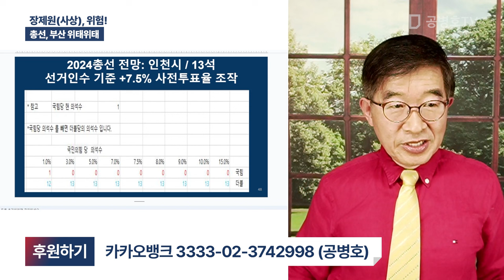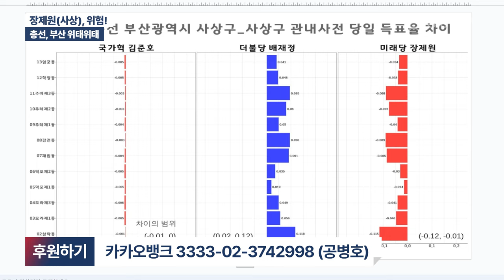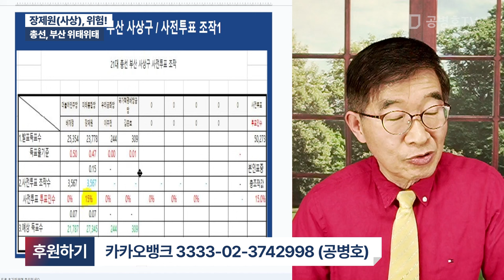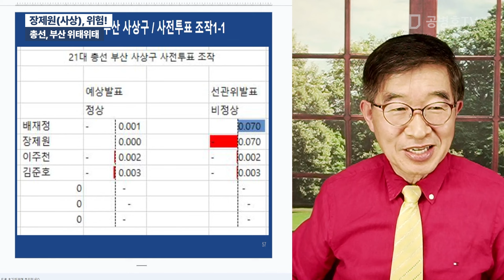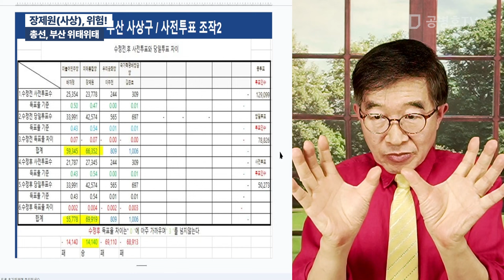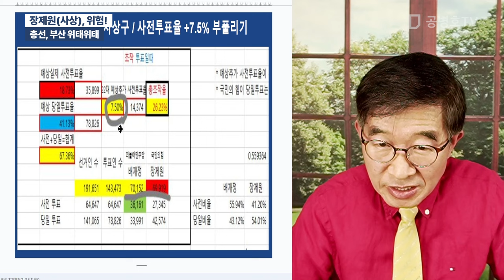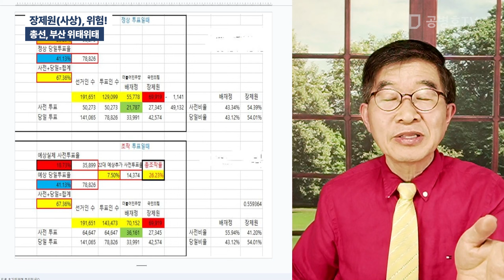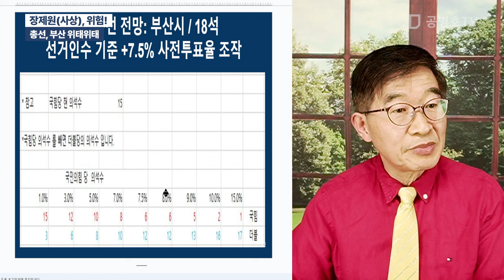장제원(사상), 위험! / 총선, 부산 위태위태 [공병호TV]